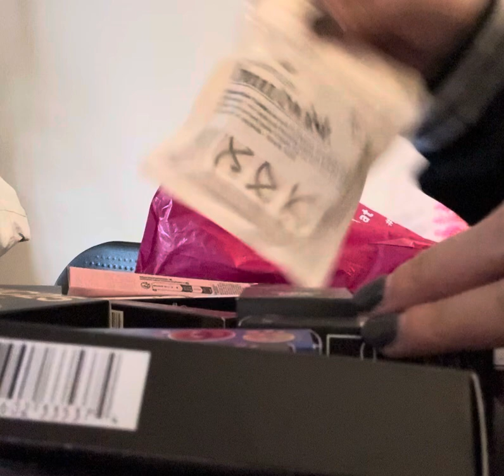Ulta products Black Friday